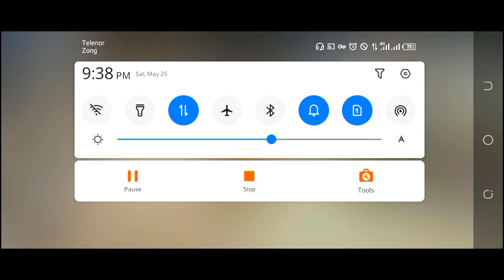I GOT SCAMMED In My Electronics Store - Electronics Store Simulator 3D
I Opened an Electronics Store - Electronics Store Simulator 3D

This channel is only for pure Entertainment.
I will always try my best to make you laugh 😂
Keep Supporting my work 🥰🙏
It takes a lot of time to edit a video ... Just to make a cute smile on your faces 😍❤️